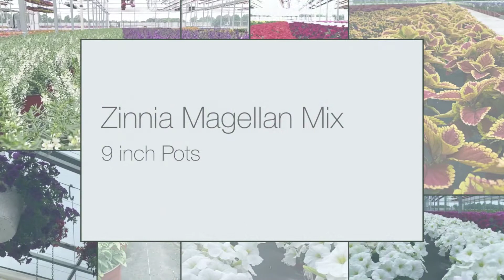Weekly Availability 6.27.2022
Lucas Greenhouses is a wholesale greenhouse located in beautiful southern jersey. We grow quality annuals in their Liner, Pre-finished and Finished state.